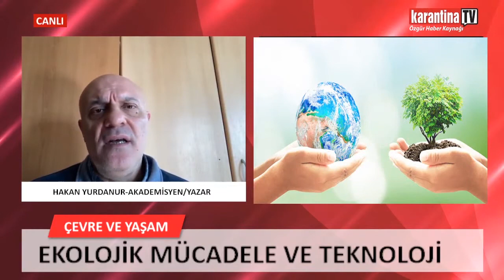Hakan Yurdanur: Yeşil teknoloji, yeşil otomobil, çevre dostu diye bir şey yok!